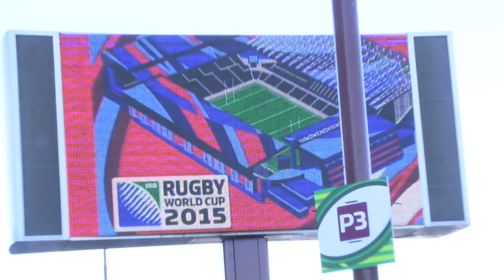Fans at Villa Park ahead of Rugby World Cup game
We speak to excited fans ahead of the Rugby World Cup clash between Australia v Uruguay at Villa Park.